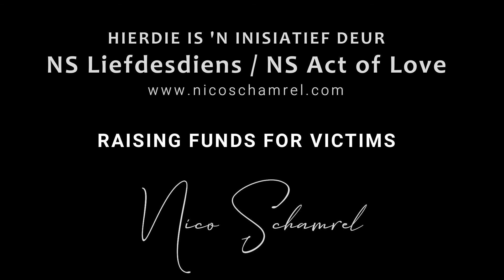MY GEBED VIR 'N BOER / MY PRAYER FOR A FARMER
DEEL ASSEBLIEF / PLEASE SHARE

Hierdie is ’n inisiatief deur NS Liefdesdiens / NS Act of Love – ’n nie-winsgewende platform van NS Kreatiewe Ontwerp. FONDSINSAMELING VIR SLAGOFFERS VAN PLAASAANVALLE.
(English script at the bottom)

NEEM DEEL AAN HIERDIE PROJEK – ondersteun hierdie inisiatief en ons bekendes om fondse in te samel vir slagoffers van plaasmoorde. Jou bydrae sal saam met ons bekendes in hierdie boek gepubliseer word.
TEMA: Kom ons bid saam vir die veiligheid van plaasboere, hulle gesinne en hul werkers. Ons bid vir troos vir slagoffers van plaasmoorde. Kom ons bid vir verandering, bystand, vergifnis, wysheid, goeie leierskap en vir God se genade, asook seën oor die boere en al die mense van ons land. Indien jy sou voel om vir die hele wêreld te bid, kan jy dit ook doen – dit is immers jóú gebed.
Die boere en mense van Suid Afrika sal jou woorde ter harte neem en jou bydrae sál ‘n groot verskil maak in elkeen se lewe.

HOE OM DEEL TE NEEM
‘n Inskrywingsfooi van R100 word verlang per inskrywing. Die bankbesonderhede verskyn onder. E-pos jou gebed, gedig of skrywe, saam met jou bewys van betaling na: . Jou inskrywing sal in hierdie boek geplaas word, tesame met al ons bekendes se bydraes.
REËLS:
1. Jou inskrywing mag nie 150 woorde oorskry nie.
2. Gedigte moet kort wees.
3. Mag nie rassisties wees of enige persoon of partye benadeel nie.
4. Jou inskrywing moet jou eie oorspronklike skrywe wees. Plagiaat is ‘n kriminele oortreding.
5. Sluitingsdatum is 31 Desember 2020 (aansoek om verlenging van datum kan gestuur word)
6. Enige inskrywings wat na die sluitingsdatum ontvang word, sal in ‘n opvolgboek gepubliseer word.
7. Jou bydrae bly jou besit. Ons beskerm jou kopiereg. Deur jou inskrywing, verleen jy toestemming aan NS Liefdesdiens om jou bydrae te publiseer.

BANKBESONDERHEDE / Banking Details:
Capitec Bank
Bank Code: 470010
Acc Name: NS Act of love
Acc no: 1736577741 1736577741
Savings Account

This is an initiative of NS Liefdesdiens / NS Act of Love – a non-profit platform of NS Creative Design. RAISING MONEY FOR VICTIMS OF FARM ATTACKS.

THEME: Let us pray for the safety of our farmers, their workers, and their families. We pray for comfort for victims of farm murders. Let us pray for change, assistance, forgiveness, wisdom, good leadership, and for God’s mercy and His blessing upon our farmers and the people of our country.

A fee of R100 per contribution is required. See the bank details herewith. Send us your prayer, poem, or writing with your proof of payment to . Your writing will be published in this book, along with our famous stars, entertainers, and authors.

RULES:
1. Your contribution may not exceed 150 words.
2. Poems must be short.
3. May not contain racism or impair any person or party.
4. Your contributions must be your own. Plagiarism is a crime.
5. The closing date is 31 December 2020 (extension can be applied for)
6. Any entries received after this date will be published in a follow-up book.
7. Your contribution – poem or writing, is your one. We will protect your copyright.